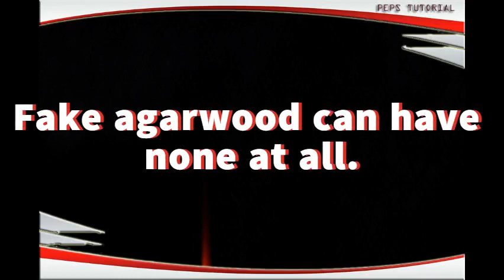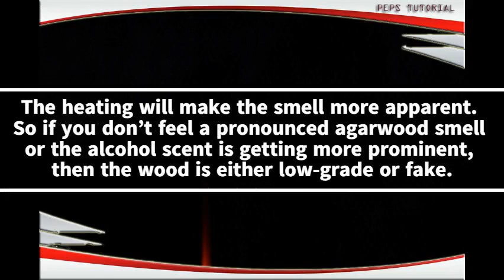LAPNISAN NA TOTOO || FAKE AGARWOOD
Sometimes you will be faced with a retailer who is trying to sell fake Agarwood chips for the price of real ones. There are special ways to make a low-quality Agarwood to look like the real deal. Some sly manufacturers inject the chips with resin to change their appearance and even the smell. If you are about to spend a significant amount of money on real Agarwood chips, you’ll need to know a few tricks to tell them apart from the fake ones.

Lapnisan or Liquid gold (Agarwood)

The soft, dark heartwood that is produced by any of various southeast Asian evergreen trees (genus Aquilaria, especially A. malaccensis synonym A. agallocha) when they become infected with a fungus and that contains a fragrant resin used chiefly to produce incense, perfumes, and traditional medicines

by using google advance search to collect those images usage rights: "free to use, share or modify.